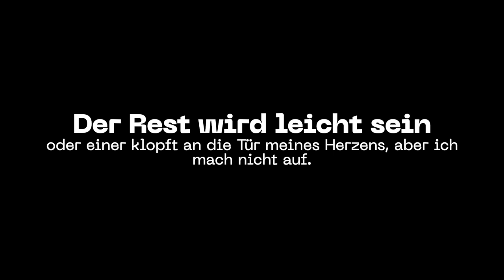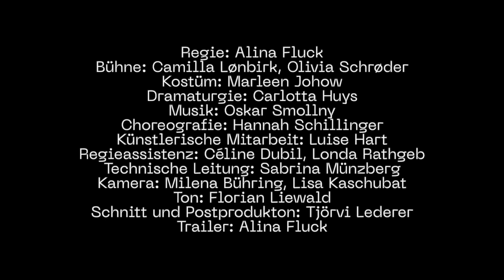Trailer "Der Rest wird leicht sein", Regie: Alina Fluck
Credits

Luise Hart: Tove Ditlevsen
Nina Bruns: Nadja
Cambpell Caspary: Ebbe
Hans Ehlers: Geert-Jørgensen, Herr Ottosen
Jakob Kraze: Viggo F. Møller
André Kuntze: Edvin
Frederik von Lüttichau: Carl
Katharina Ortmayr: Alfrida Ditlevsen
Alina Weinert: Frau Petersen
Gustaf Willnauer: Piet Hein
Mariann Yar: Lise
Jakob Emma Zeisberger: Ole

Regie: Alina Fluck
Bühne: Camilla Lønbirk, Olivia Schrøder
Kostüm: Marleen Johow
Dramaturgie: Carlotta Huys
Choreografie: Hannah Schillinger
Künstlerische Mitarbeit: Luise Hart
Regieassistenz: Céline Dubil, Londa Rathgeb
Technische Leitung: Sabrina Münzberg

Kamera: Milena Bühring, Lisa Kaschubat
Ton: Florian Liewald
Schnitt und Postproduktion: Tjörvi Lederer
Trailer: Alina Fluck